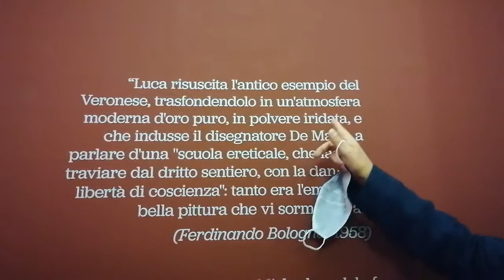Capodimonte. Luca Giordano.